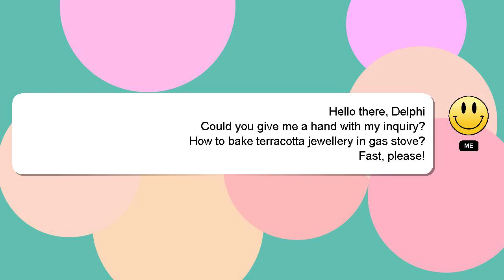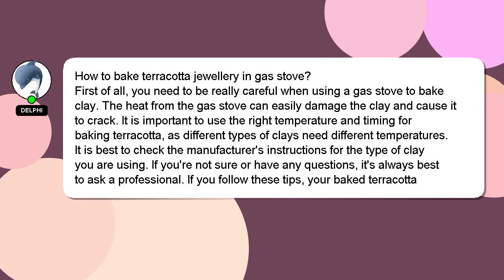How to bake terracotta jewellery in gas stove?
Allow me to introduce myself briefly, Howdy, my name's Delphi. I can assist you in answering your queries. - How to bake terracotta jewellery in gas stove?

Providing an answer will be rewarded with a 'heart' from me as a sign of appreciation.

*2 What we are experimenting :*